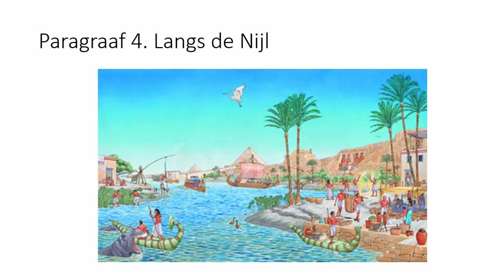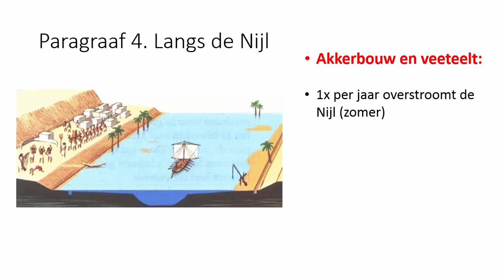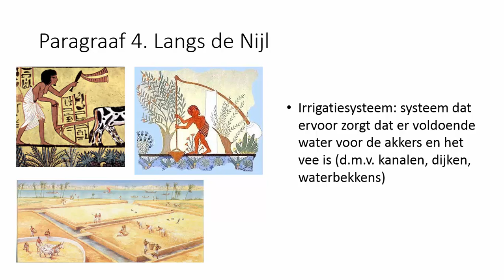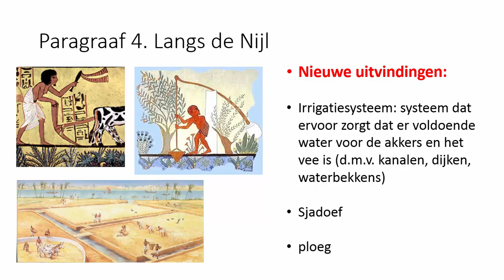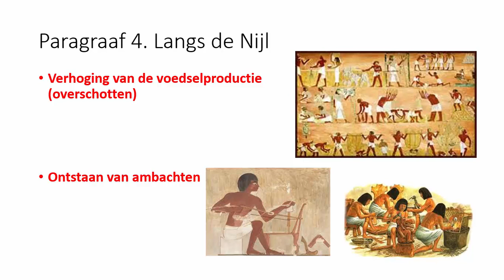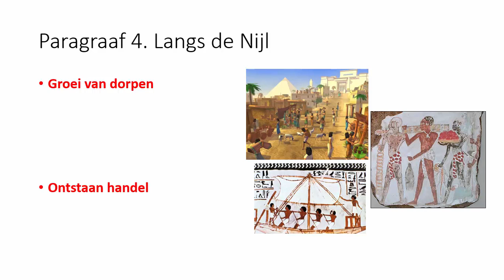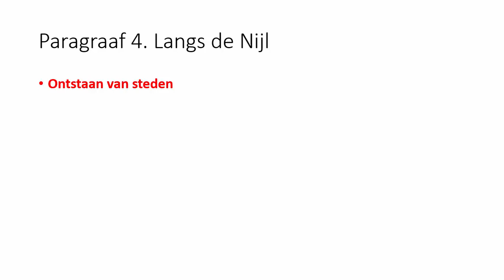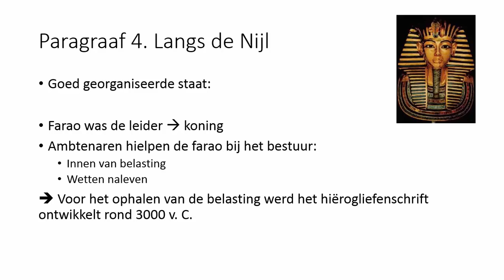Feniks hv vwo1, H1, par 4. Langs de Nijl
egypte, nijl, eerste boeren, heerbeeck college